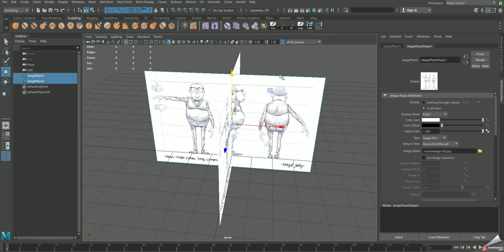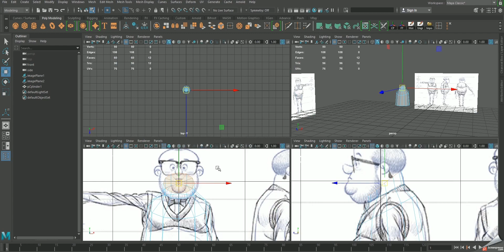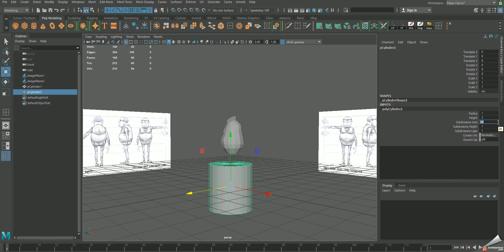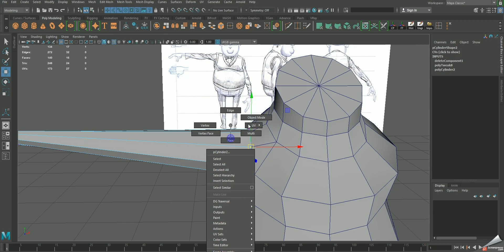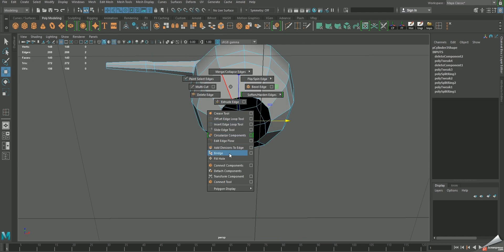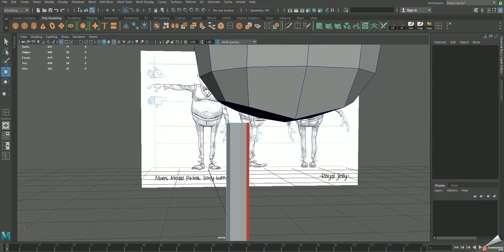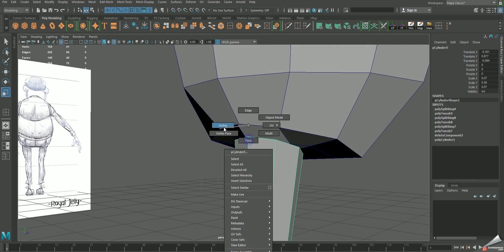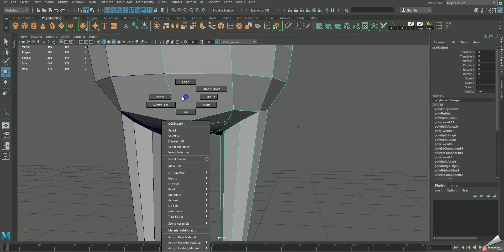Easy way to create a cartoon character model in maya (part-01)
In this tutorial i will show you how to create a 3d cartoon character model in easy way and i use this character reference from royal jelly, i am big fan of him so in this tut i use his character concept. i there are six parts of this tutorial and every prats are so impotent for a new character modeller. so keep watching and if u have any qus then please put your comment in the comment section.

video capture credit- screenpresso